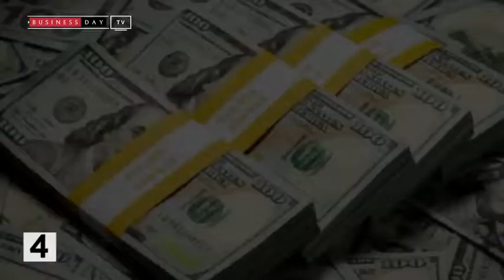Morning Rundown - 8 May 2018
Solvency ratio of 5 Nigerian insurers fall below regulatory threshold

APMT to develop cargo terminals along GE rail concession corridor

Mixed fortunes for Nigeria as oil rallies above $75 on Iran nuclear uncertainties

UBA partners Mastercard to revolutionise ease of payment for SMEs